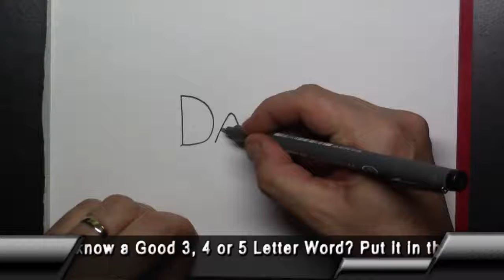Dab.........www bangla tv jurain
DAB  Bangla tv md Raju